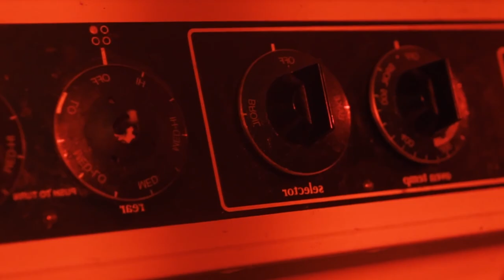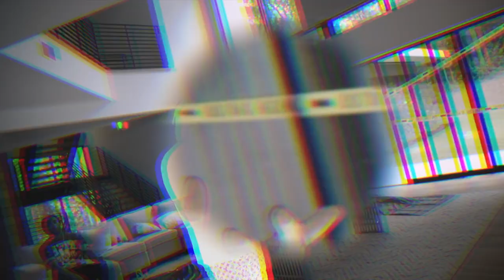10 RAPPERS AMERICANI CHE DOVRESTI CONOSCERE!🇺🇸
Slatt💚, eccoci tornati con un nuovo video, questa volta compiliamo una lista di 10 rappers americani che secondo me possono fare grandi cose in futuro! In altre parole, una versione più estesa del video sulla top 3 per il 2021 di qualche settimana fa 🔥. Commentate e ditemi se vi trovate d'accordo con quel che dico o meno e perché. Scrivetemi la vostra lista qui sotto!

VIDEO UTILIZZATI🙏🏻

SOCIAL📲